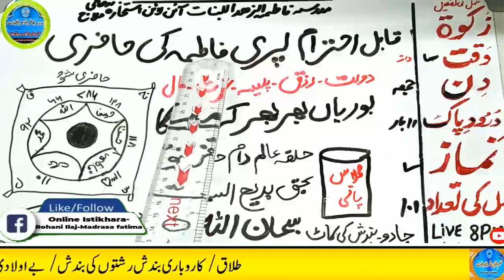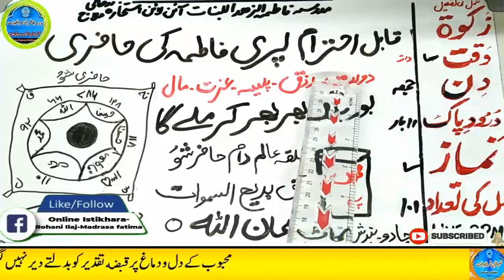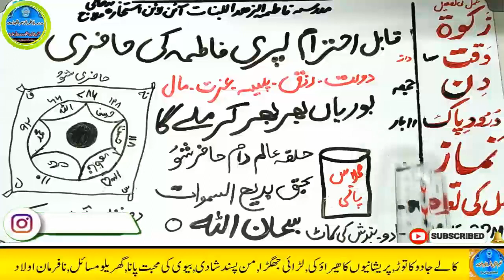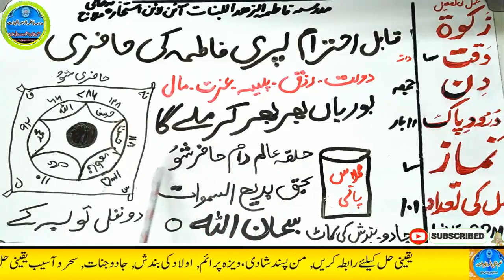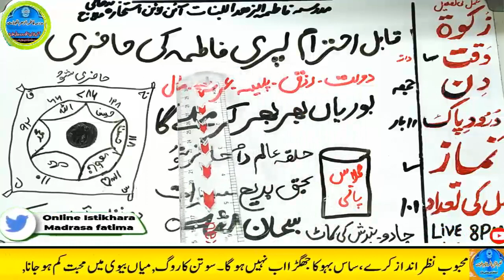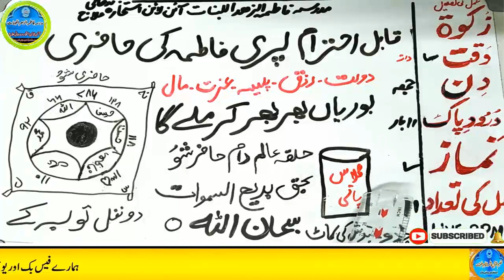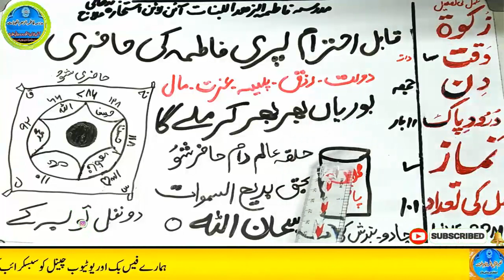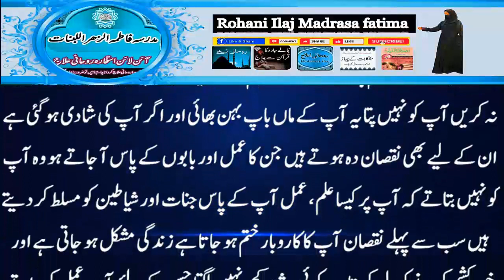Amir hone ka wazifa, daulat ka wazifa, rizq ka wazifa, wazifa for money, jab, pari, mokil ka amal